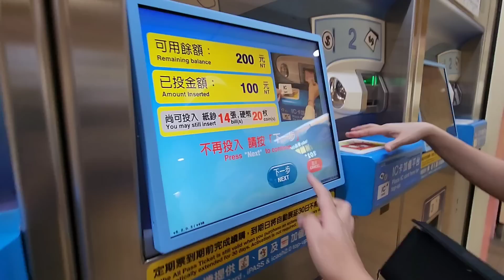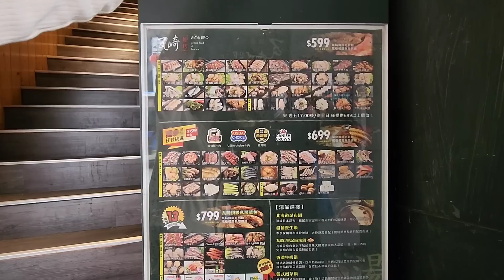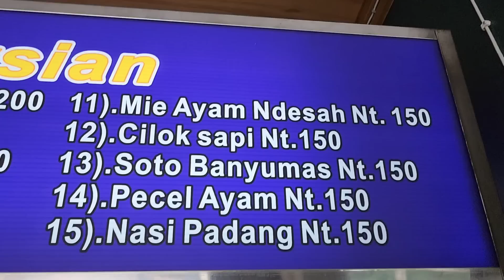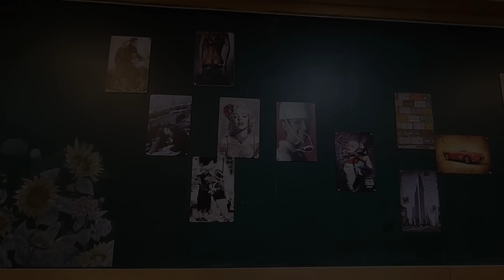Kenapa harus di traktir yuk ? edisi majikan makan ke restaurant, prtnya juga ikut2an ngebakso arema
HARI INI KARENA MAJIKAN MAKAN BERSAMA CUCUNYA 2
DAN MENANTU LAKI2 NYA KE BEYOND PLAZA

MEREKA MAKAN STEAK SAPI ALA JAPANESE

BAHHH MEREKA MAKAM CUMAN BER-4 SAJAAA

KARENA CUMAN DAPAT 4 KURSI UNTUK HARII INI

SAYA PUN IZIN NYONYA

SIANG HARI SAYA MAU KE LUAR

MAKAN BERSAMA TEMAN2 sAYA

MBAK BRO DAN MBAK SRII

HARI INI MBAK SRI YANG traktir

lalu untuk tempat biasanya mbak bro yang lebih tau
kita mau makan kemana nya

HARI INI KE CAK MIEN ANG ADA DI XIMENTING

TAPIII TERNYATA MULAI BESOK BAKSO CAK MIEN UDAH NGGAK BUKA LAGIII ALIAS TUTUP

KARENA KERJASAMA  PIHAK CAK MIEN DAN ORANG TAIWAN SUDAH BERAKHIR

silahkan untuk lebih jelas nya lihat di tik-tok

intinya bakso be endulita

DAN SECARA GARIS BESAR

SEMUANYA TERGANTUNG KE SELERA MASING-MASING

ENAK TIDAKKK NYA MAKANAN ITU TERGANTUNG BAGAIMANA KITA PUNYA SELERA

ALHAMDULILLAH JANGAN LUPA UNTUK SELALU BERSYUKUR

ALHAMDULILLAH MASIH BISA MAKAN BAKSO

NAHHH INTINYA DARI sini

nyonya ku bilang kenapa harus traktir 2 an

enak an bayar sendiri 2 biar
enakk kalo makan

tidak bergantung pada orang lain

majikan saya kalo pergi keluar makan bersama teman-teman selalu nya bayar sendiri 2

mereka makan 1 meja
trys nanti bayar e di bagi ratttaaa

yhaa alhamdulillah

thanks again for watching this video mohon maaf lahir batin sarangheyo gumawoyo